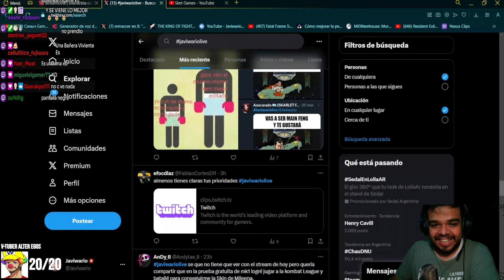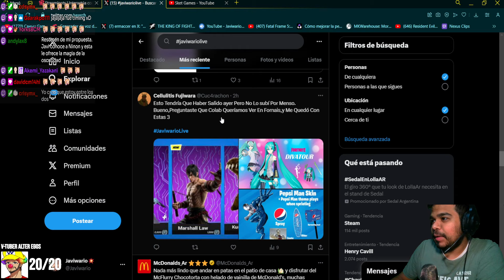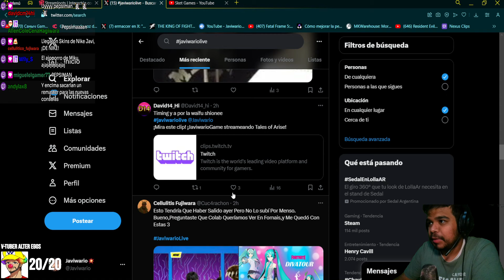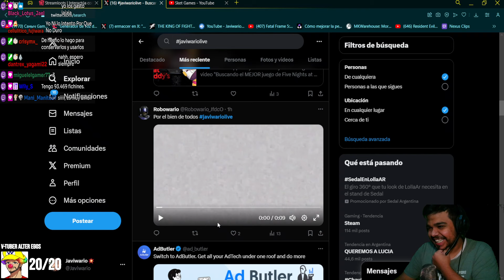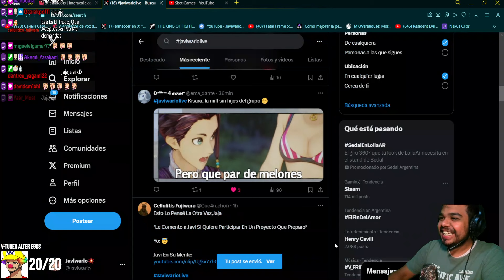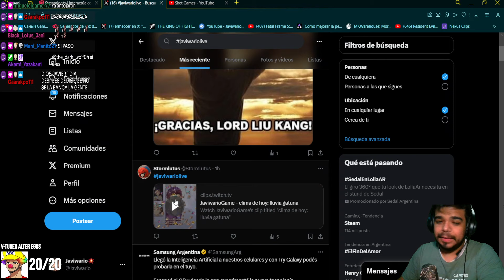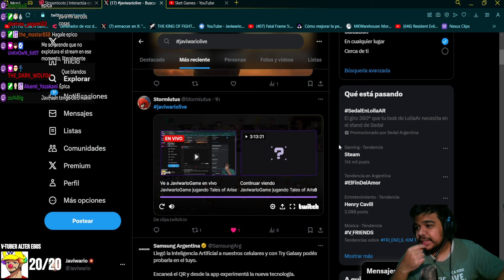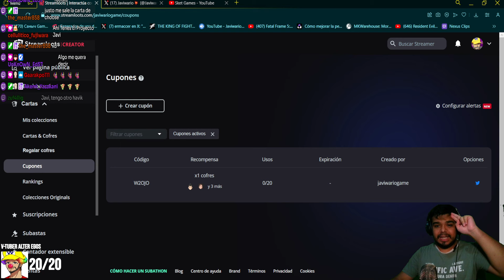🥺SALVAMOS A SHIONNE! | TALES OF ARISE #10